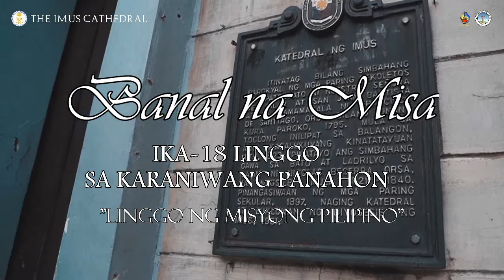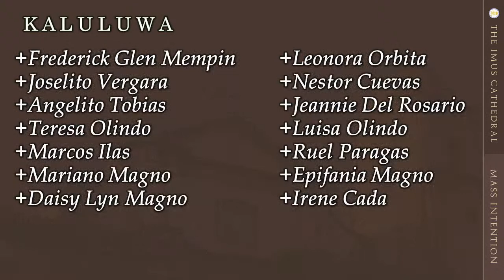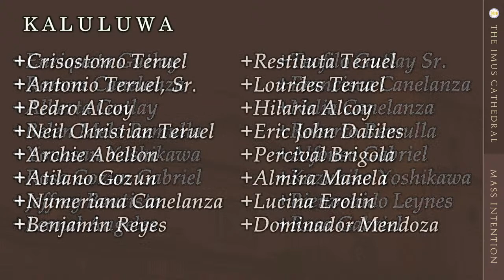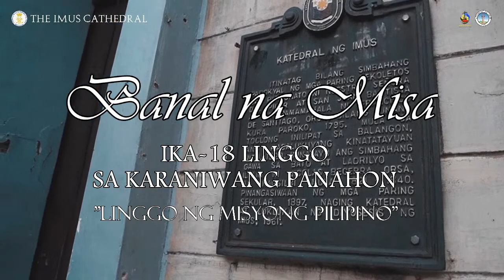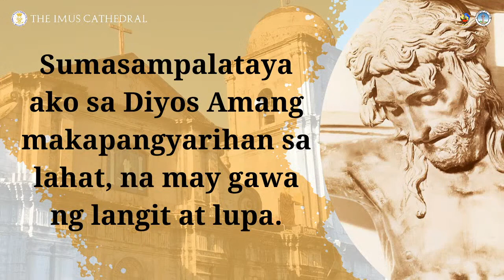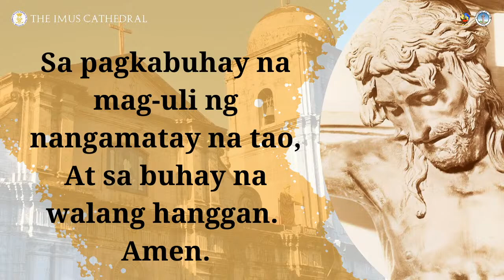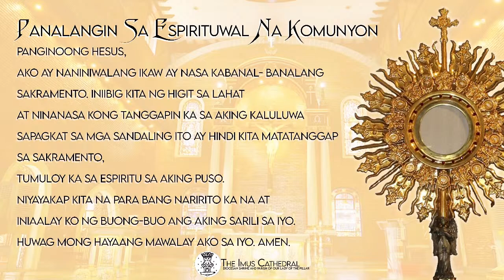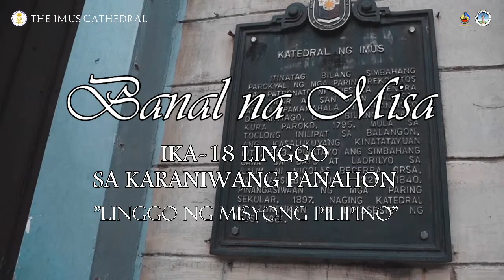IKA-18 LINGGO SA KARANIWANG PANAHON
"LINGGO NG MISYONG PILIPINO"

HULYO 31, 2022  |  5:30 N.H.